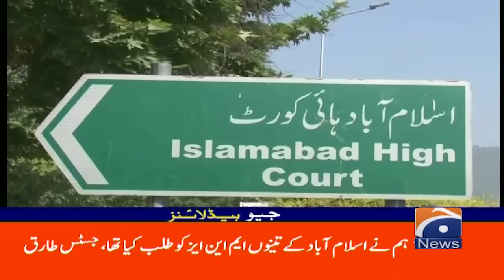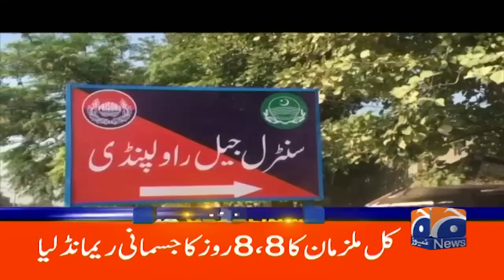Geo News Headlines 1 PM | 15th July 2024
GeoHeadlines 1 PM | 15th July 2024